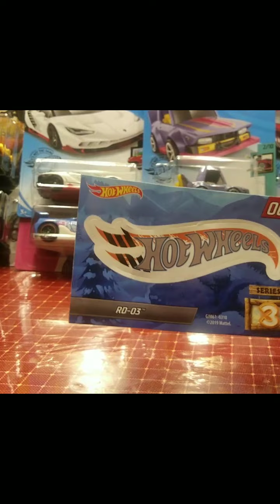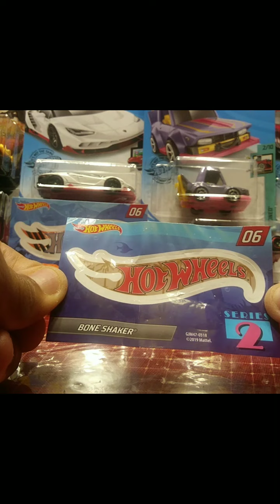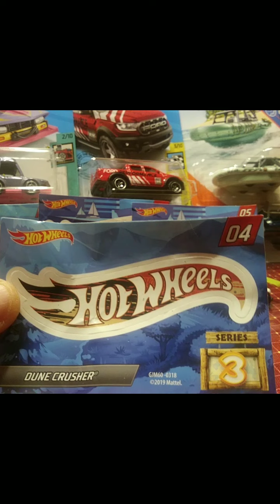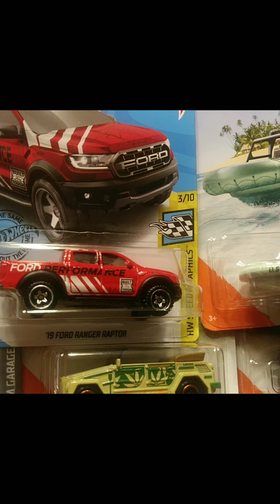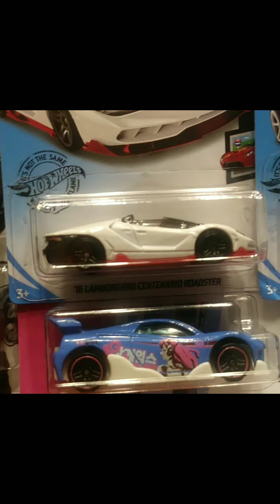Mystery Packs😱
Vamos a descubrir que hay en estos paquetitos sorpresa.